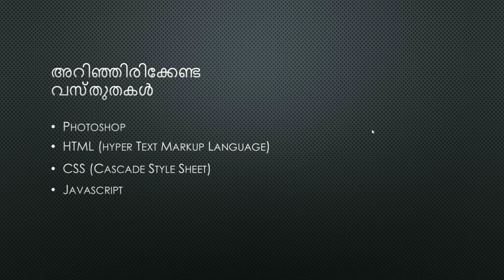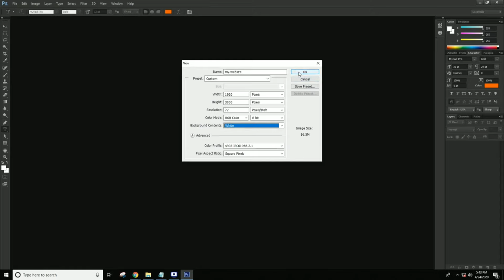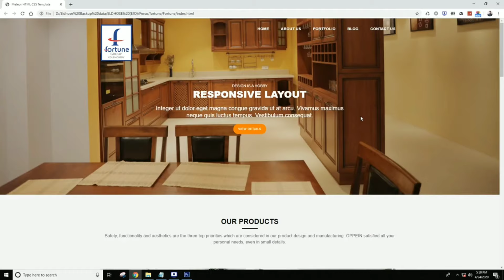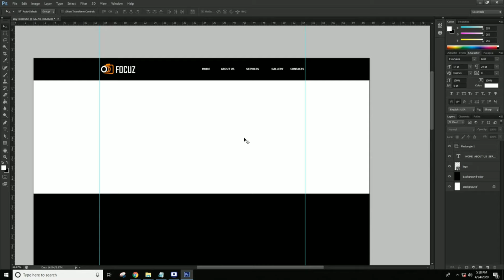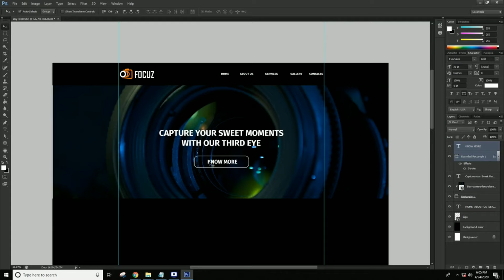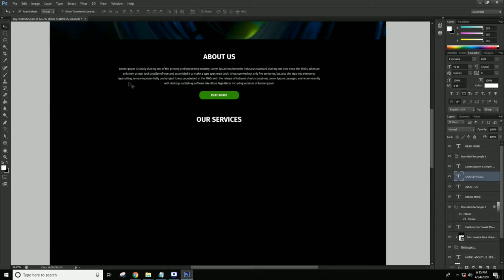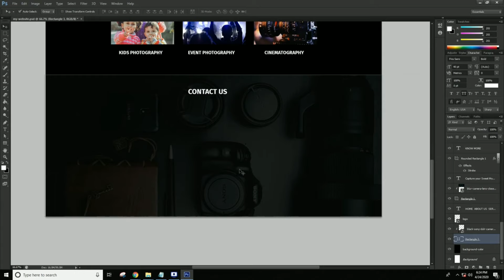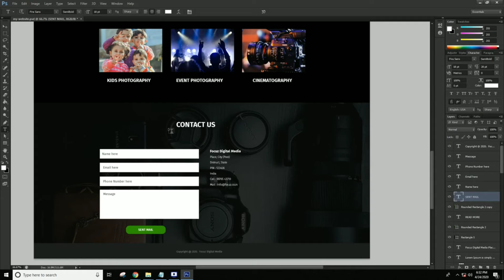web designing malayalam course part 1